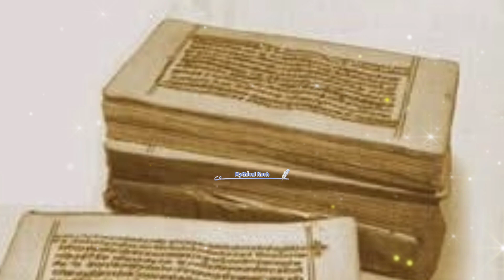eight signs of god love | signs of extraordinary person | ishwar prem k sanket | ishwar ke sanket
eight signs of god love |  Signs Of Extraordinary Person | महान बनने के लिए व्यक्ति में कौन कौन से गुण होनेnचाहिए?  ishwar prem k sanket | ishwar ke sanket |  signs of god love  | इश्वर के संकेत  | ब्रह्मांड आपको महान और असाधारण व्यक्ति बनाने वाला है  | श्री कृष्ण | ईश्वर के संकेत@MythicalKosh

ईश्वर से मनुष्य को कई प्रकार के संकेत (अच्छा समय आने के संकेत ) मिलते है, जो उसे उसके आने वाले भविष्य की जानकारी भी देते है। कुछ संकेत ( अच्छा वक्त आने के संकेत ) ऐसे होते है जो उसे साधारण मनुष्यों से अलग बनाते है। जैसे यदि किसी व्यक्ति की नींद सुबह 3 से 5 बजे के बीच खुलती है। पूजा भजन करते समय उसकी आँखों से आँसू आते है या फिर व्यक्ति दूसरों की मदत करने मे सदा तत्पर रहता है। ऐसे कई संकेत (achha wakt) है जो ईश्वर हमे देते है।
महान व्यक्ति की जीवनी
महान व्यक्तियों की जीवनी
महान व्यक्तियों के विचार
किसी महान व्यक्ति की कहानी
महान व्यक्तियों की कहानी
महान बनने के लिए व्यक्ति में कौन कौन से गुण होने
चाहिए?
दुनिया का सबसे महान व्यक्ति कौन है?
कोई व्यक्ति महान कैसे हो सकता है?
सबसे महान व्यक्ति होने का क्या मतलब है?
मनुष्य का सबसे बड़ा गुण कौन सा है?
महानता कैसी दिखती है?
भारत के सबसे बुद्धिमान व्यक्ति कौन है?
दुनिया के 10 सबसे महान व्यक्ति कौन है?
दुनिया का सबसे महान देश कौन सा है?
महान व्यक्ति के गुण
मनुष्य महान कब और कैसे बनता है
कामयाब इंसान के गुण
कैसे व्यक्तियों को महान माना जाता है और क्यों
Mahan kaise bane in hindi
You may also interested in dev uthani ekadashi 2022 gyaras chatt puja
2023 Predictions | कौन है महारानी की मौत की भविष्यवाणी करने वाला?Baba Vanga Predictions | nostradamus | nostradamus 2023 | nostradamus 2022 | bhavishyavani in hindi | nostradamus ki bhavishyavani | nostradamus predictions 2022 |

आप जो वीडियो देखने वाले हैं वह हिंदू पौराणिक कथाओं और लोक कथाओं से प्रेरित है। ये कहानियां हजारों साल पुराने धार्मिक ग्रंथों से ली गयी हैं। कृपया ध्यान दें कि हमारा उद्देश्य किसी विशेष व्यक्ति, संप्रदाय या धर्म की भावनाओं को ठेस पहुंचाना नहीं है।